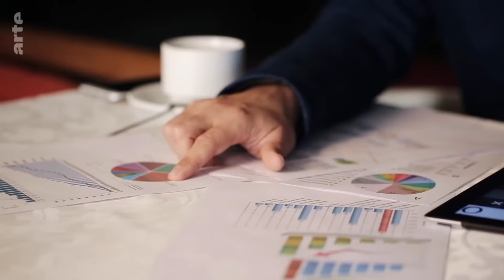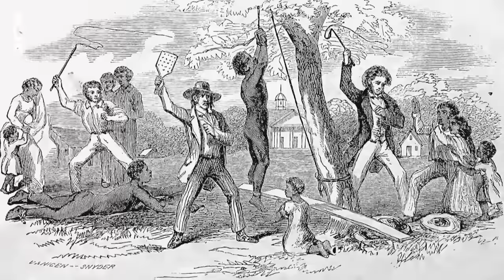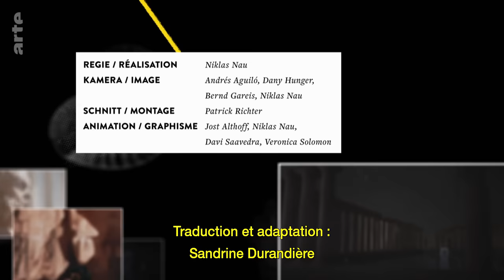Peut-on se fier à soi-même ? | 42, la réponse à presque tout | ARTE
On n’échappe pas à son destin, encore moins à soi-même. Mais nous avons aussi nos limites : pensée confuse ou corsetée, intuitions trompeuses, souvenirs brumeux… Quelles conséquences ces potentielles erreurs ont-elles sur notre rapport au monde et à nous-mêmes ? Jusqu’où peut-on se faire confiance ?

"42 - La réponse à presque tout" est la série documentaire scientifique d'ARTE. Clin d’œil au Guide du voyageur galactique de Douglas Adams dans lequel le nombre 42 apporte la réponse ultime, elle décortique des questions existentielles, et a réponse à tout... ou presque.

Série documentaire scientifique (Allemagne, 2022, 30mn)